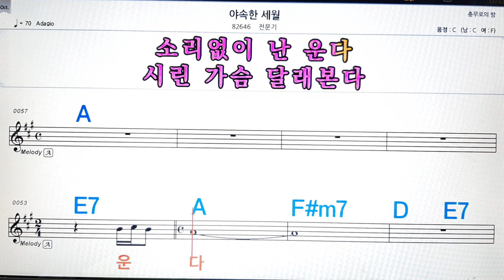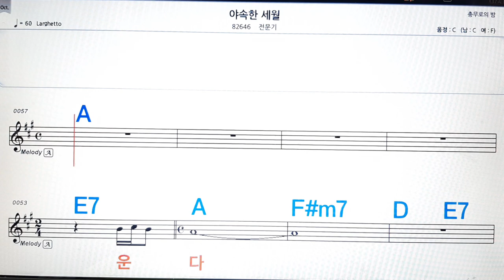야속한 세월/전문기💋노래방, 악보,반주, 가라오케 ,코드, 가사 .💖Karaoke, Sheet music ,Chord, Lyrics ,MR